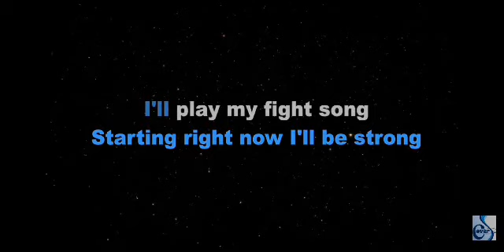nafay singing a song waooo😍 please subscribe my channel and support me